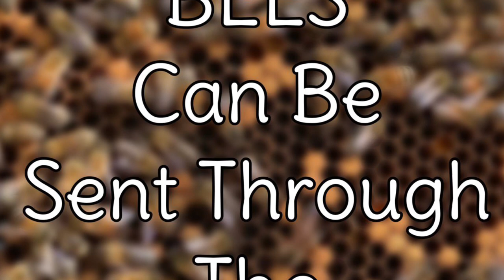Did you know that BEES can be sent through the MAIL?!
We received a shipment of Queen bees with their attendant bees!
There are several rules to be able to mail live bees!
Here is a short list of those:
-The box must be clearly labeled as LIVE BEES!
-it should be well ventilated!
-Each Queen Bee can have up to 8 attendant bees with her!

More rules and regulations can be found on USPS.com.